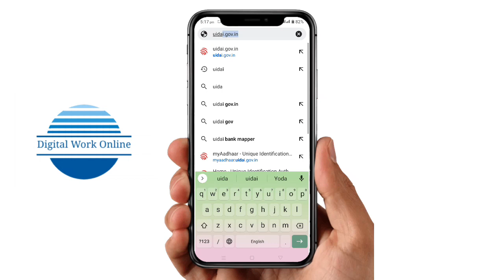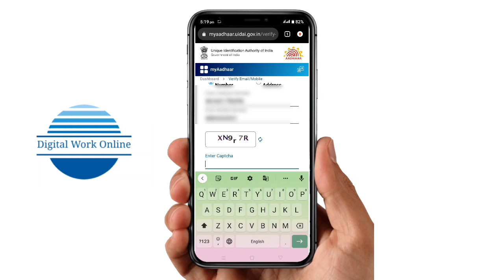Aadhar card link mobile number kaise pata kare | how to know Aadhar card registered mobile number?